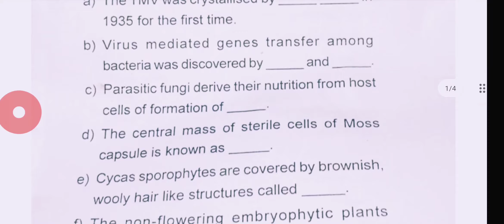Botany GE -1 +3 1st year Angul autonomous college 2022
Change your lifestyle with your competition👨🏻‍🎓